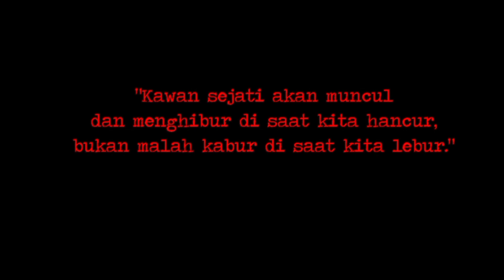NONBLOK - Hentakkan! (Official Video)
"New Single" from NONBLOK

Music & Lyric by NONBLOK
Producer & Editor: ageagainz

Audio Mixed & Mastered by ageagainz at Asal Bante Recording Tebing Tinggi-North Sumatera-Indonesia